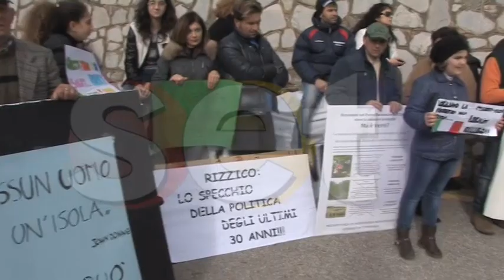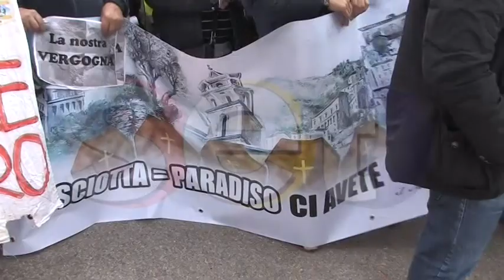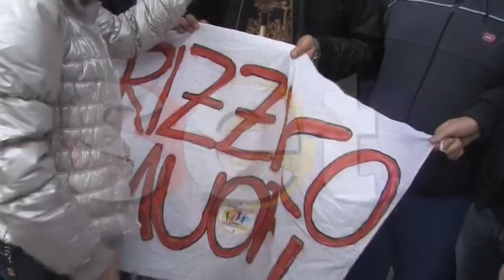TG SET del 18 Gennaio 2014 frana Pisciotta Rizzico